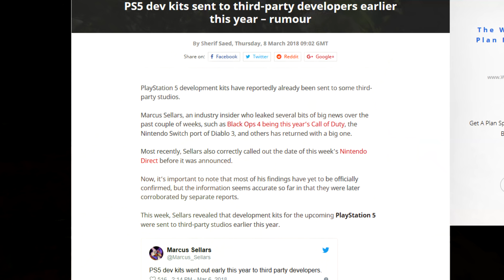Modern Warfare 4 in 2019 (MW2 & MW3 Remasters SOON?)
The rumor mill is in full swing and who would have thought on the first of the year! Welcome to 2019 where Infinity Ward is in the spotlight and everything they say MAY include a hint at what's to come.

I record gameplay with my Elgato 4K60 Pro every day!

Call of Duty: Black Ops 4 (stylized as Call of Duty: Black Ops IIII) is a multiplayer FPS video game developed by Treyarch and published by Activision. It was released worldwide on October 12, 2018, for Microsoft Windows, PlayStation 4 and Xbox One. It is a sequel to the 2015 game Call of Duty: Black Ops III and is the fifth entry in the Black Ops subseries as well as the 15th main installment in the Call of Duty series overall.